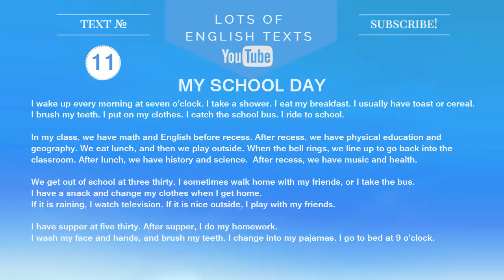My school day / Мой школьный день | Lots of English Texts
My school day / Мой школьный день
I wake up every morning at seven o’clock. I take a shower. I eat my breakfast. I usually have toast or cereal. I brush my teeth. I put on my clothes. I catch the school bus. I ride to school.  In my class, we have math and English before recess. After recess, we have physical education and geography. We eat lunch, and then we play outside. When the bell rings, we line up to go back into the classroom. After lunch, we have history and science.  After recess, we have music and health.  We get out of school at three thirty. I sometimes walk home with my friends, or I take the bus.  I have a snack and change my clothes when I get home. If it is raining, I watch television. If it is nice outside, I play with my friends.  I have supper at five thirty. After supper, I do my homework. I wash my face and hands, and brush my teeth. I change into my pajamas. I go to bed at 9 o’clock.